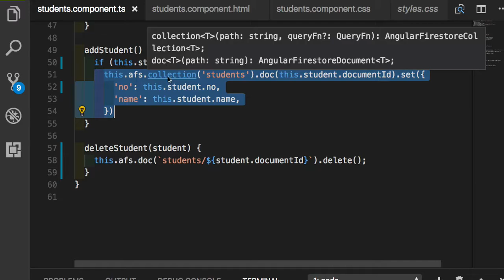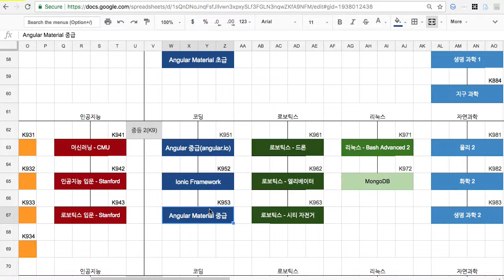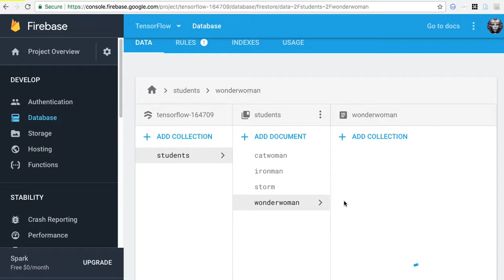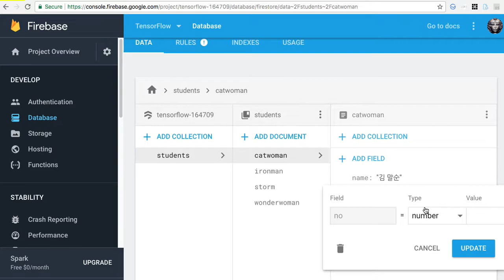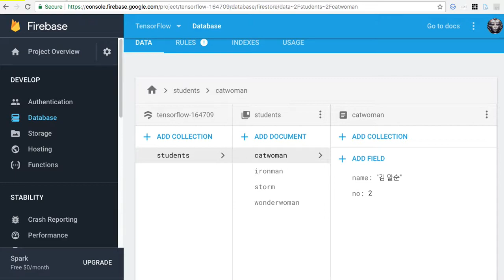Firestore 009 데이터 타입